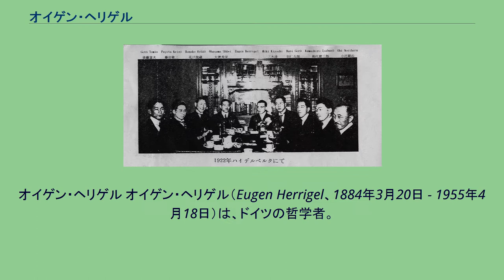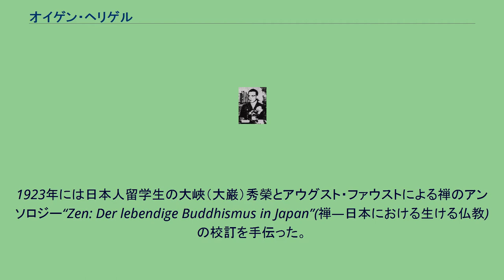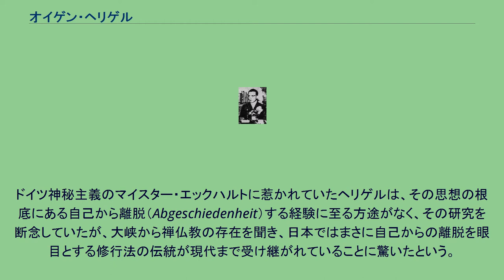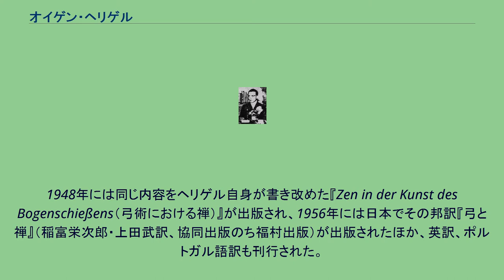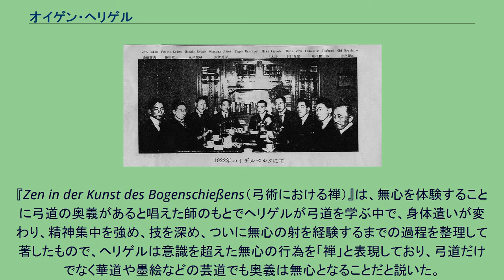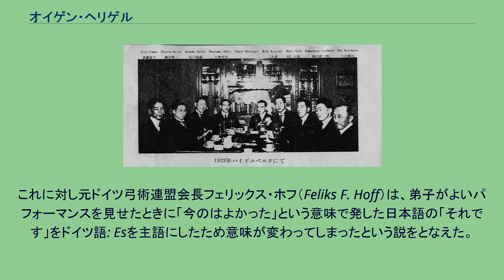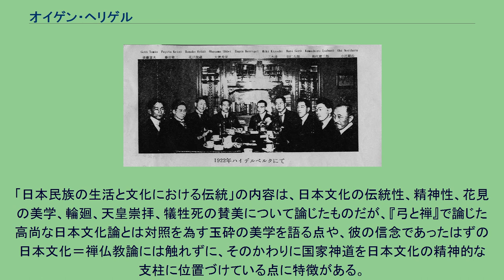オイゲン・ヘリゲル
オイゲン・ヘリゲル オイゲン・ヘリゲル（Eugen Herrigel、1884年3月20日 - 1955年4月18日）は、ドイツの哲学者。
海外では日本文化の紹介者として知られている。
特に弓道を通して禅をひろく海外へ紹介した。
1884年3月20日、リヒテナウに地元校の教頭の三男として生まれ、父の転勤でハイデルベルクに移る。
1903年にギムナジウムを卒業し、1907年よりハイデルベルク大学で神学を学び、1908年よりヴィルヘルム・ウィンデルバント、エミール・ラスク、ハインリヒ・リッケルトから新カント派哲学を学んで1913年に博士号を取得、1914年～1916年、第一次世界大戦に従軍後、ハイデルベルク大学に戻り私講師として哲学を講義した。
1923年には日本人留学生の大峽（大巌）秀榮とアウグスト・ファウストによる禅のアンソロジー“Zen: Der lebendige Buddhismus in Japan”(禅―日本における生ける仏教)の校訂を手伝った。
1924年5月に東北帝国大学に招かれて妻とともに来日、1929年10月まで哲学を担当、その間、同大学弓道部師範の阿波研造から弓道の指導を受けた。
日本から帰国後、エルランゲン大学で哲学正教授を務め、1937年にナチに入党、1938年に同大副学長に就任、1941年にはバイエルン科学アカデミー正会員となり、1944年に同大学長に昇任するが、1945年の終戦以降は正教授まで降格させられる。
戦後、非ナチ化法廷によって罪に問われ、「消極的な同調者」との判決を受けた。
1948年に教授を引退。
1955年、肺がんで死亡。
父のゴッドローブ（1926年没）は教育者であり、オルガン奏者としても知られ、ハイデルベルクの教会でもしばしば招かれて演奏した。
1915年の引退後は自宅に日本人など留学生を下宿させていた。
オイデンの兄にあたる長男、次男は牧師、長女はフランス語教師となった。
最初の妻バネロッセは身重のままオイゲンとともに来日し、仙台で女児を死産、その5日後に亡くなった。
1925年に再婚し、後妻アウグスティは日本で生け花を学び、『生花の道』を著した。
ユダヤ人哲学者ゲルショム・ショーレムは友人から聞いた話としてヘリゲルが確信的なナチであったことを指摘している。
ナチスの教育統制下にあった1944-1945年に大学学長の職にあったことなど、ヘリゲルのナチス関連情報は、現在（2002年時点）流布しているヘリゲルの著書の著者紹介からは抹消されている。
精神的な禅の体現者・紹介者のヘリゲルとナチスを関連づけたくない翻訳者や出版社らの手によって隠されたと思われる。
哲学者としてのヘリゲルは、精神生活の前提条件に「血統」と「人種」を置き、新しい反実証主義の哲学者としてニーチェを称揚した。
ニーチェの著作には「主人の精神と奴隷の精神」があるといい、その支配―被支配の関係をドイツ人とユダヤ人に移し、差別を正当化しようとした。
1923年には師のハインリヒ・リッケルトの依頼を受けて、第一次世界大戦で戦死したユダヤ人哲学者ラスクの全集（全3巻）を編纂刊行している。
同じリッケルト門下で同僚のファウストやヘルマン・グロックナーからは、ヘリゲルの人間性に疑問が呈されていた。
ファウストはリッケルトや大峽から全幅の信頼をかち得たヘリゲルを嫌い、彼ら三人を生まれつきの役者と毒づき、ヘリゲルを芝居じみた計算高い人間、ほらふき男と断罪した。
なお、ファウストもヘリゲルと同時期にナチに入党し、より急進的活動家であったが、ナチス・ドイツ末期に自殺した。
1922年、ハイデルベルクの大峽秀栄のアパートでヘリゲルと日本人留学生たち。
左から後藤富夫、藤田敬三、花戸龍蔵、大峽、ヘリゲル、三木清、羽仁五郎、熊代猪三雄、小尾範治 1920年代のドイツはスーパーインフレ下にあり、為替による経済的恩恵に浴した日本人留学生は地元の大学の教員を家庭教師に雇うなどしており、ヘリゲルも大峽秀栄、天野貞祐、石原謙、 北聆吉、 三木清ら哲学系の日本人留学生と交流があった。
とくに大峽と北とは読書会を開く仲であり、学生時代から研究していたドイツ神秘主義をより深く理解する鍵として、二人から禅についての知識を得ていた。
大峽（1883年生）は東京帝国大学...